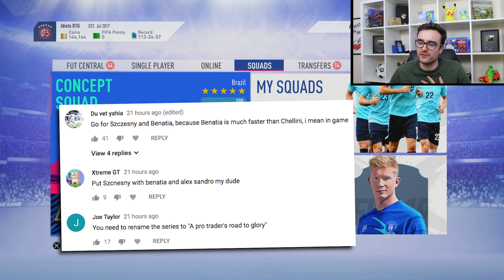MY CUSTOM TACTICS!!! AN IDIOTS FIFA 19 ROAD TO GLORY!!! Episode 27